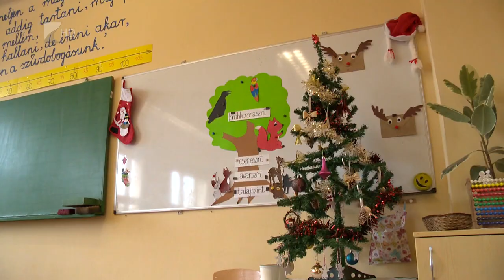Megújult a Zrínyi kollégiuma - Kölcsey Tv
Több mint 34 millió forintból újult meg a Zrínyi Ilona Gimnázium Széchenyi úti kollégiuma.
A beruházás 40 darab beltéri nyílászáró cseréjét, burkolatjavításokat és a helyiségek festését tartalmazta. Ennek köszönhetően a kollégium teljes 4. emelete megújult. Az így létrejött infrastrukturális háttér nagyban hozzájárul a diákok komfortérzetének javításához.